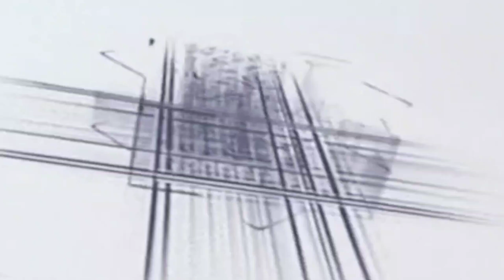gulam gaus gazali ki naat Sharif naya Kalam गोंडा अलवर देवरिया में नया कलाम पहली बार बढ़ा new 2024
Non stop naat Sharif 2024 | Gulam Gaus Gazali Wo सभी की है Ja special naat rabiul awwal milad kalam

gulam gaus gazali

gulam gaus ghazali

gulam gaus ghazali naat

gulam gaus ghazali new naat 2023

gulam gaus ghazali ka naat sharif

gulam gaus ghazali new naat

gulam gaus ghazali ki naat

gulam gaus ghazali naat 2023

gulam gaus ghazali muharram naat

gulam gaus ghazali bareilly sharif gulam gaus ghazali bareilly

naat gulam gaus ghazali

gulam gaus ghazali kalam e tajushariya

gulam gaus ghazali kalam e ala hazrat

gulam gaus ghazali famous naat

gulam gaus ghazali naat pak

gulam gaus ghazali takrir

gulam gaus ghazali 2023 naat

gulam gaus ghazali 2022